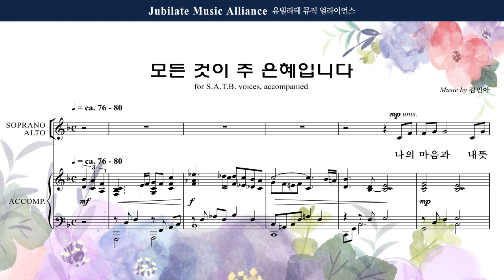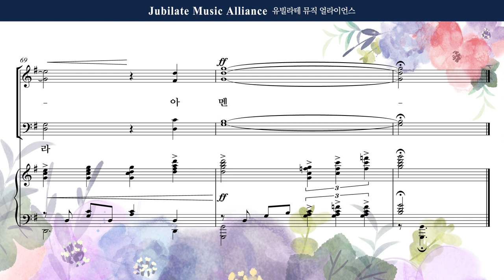[유빌라테] 유빌라테 명품성가 37집 28. 김민아 - 모든 것이 주 은혜입니다 - Tenor